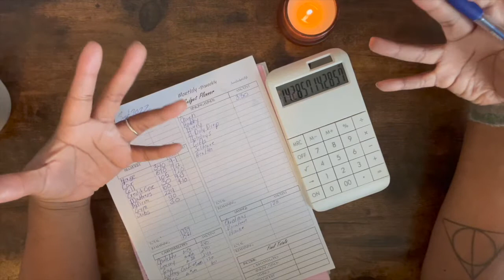SEPT 2022 | BUDGET WITH ME!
Time for a new month! Thanks so much for the support!

Glitter Cash Wallet

Money Tray

♡ Tech Items!
iPhone 12
iMovie.